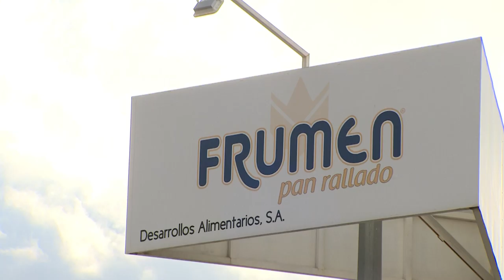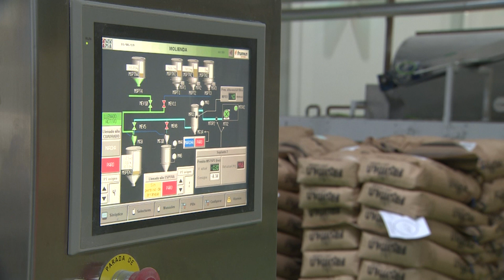La empresa de pan rallado Frumen, Premio Pyme del año en Guadalajara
El trigo es la base de muchos alimentos y también de esta empresa de Guadalajara, Frumen, que se ha especializado en el desarrollo de pan rallado y sus derivados. Y gracias a su trayectoria se ha alzado con el galardón de Pyme del Año en Guadalajara según la Cámara de Comercio y Banco Santander.

En activo desde 1978 y con sede en Azuqueca de Henares, cuentan con una planta de producción donde trabajan 50 empleados y una nave en Rubí con 25 trabajadores.

La innovación y la digitalización son una de sus señas de identidad para automatizar todos los procesos. Además en la actualidad un 20% de su facturación se debe al mercado internacional.
Para estar al día de equipos y tecnología, la financiación ha sido clave.

El esfuerzo personal y la garantía de calidad y seguridad de todos sus productos son la piedra angular del negocio de Frumen, que le han servido para situarse como una de las empresas de referencia en el sector alimentario.

Tienen tres líneas: la doméstica para elaboración de empanados, aderezos y demás; la línea Horeca para tempuras, rebozados, crujientes y ecológicos. Y por último, una línea industrial donde proveen de las mejores materias primas a las empresas más importantes de la industria alimentaria.